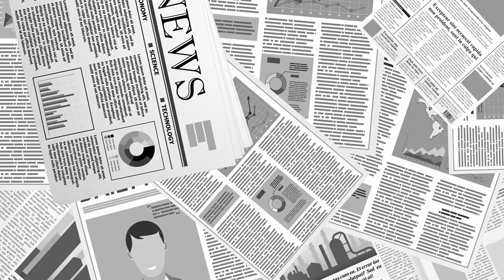세네카 록스 / 웨스트 버지니아 [공병호TV]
Bitcoin : 3MTW849AkP2ftLeSK2teZHMmzLu7Z83s9U